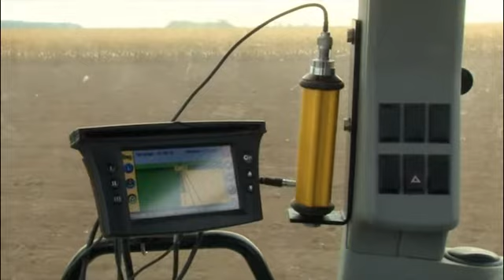Le réseau RTK en partenariat entre LatitudeGPS et coop&tech